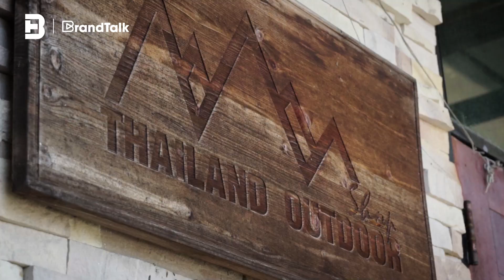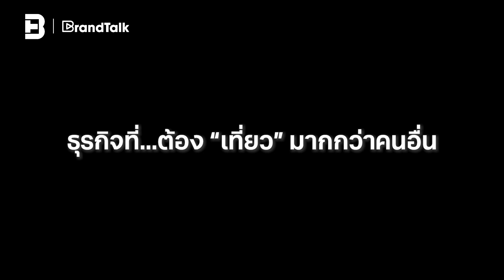ธุรกิจที่เป็นเหมือน "สวรรค์" ของ "คนชอบเที่ยว" | BrandTalk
@ThailandOutdoor Shop ร้านนำเข้าอุปกรณ์กลางแจ้งเจ้าแรกในประเทศไทย เหมาะสำหรับคนที่ชอบ Life Style ในการท่องเที่ยวตามธรรมชาติ ไม่ว่าจะเป็นการเดินป่า พายเรือ ขี่จักรยาน หรือแคมป์ปิ้งต่างๆ

เป็นธุรกิจที่สร้างแรงบันดาลใจในการออกไปใช้ชีวิตกลางแจ้ง ออกเดินทางไปสัมผัสธรรมชาติอย่างยั่งยืน โดยไม่ส่งผลกระทบต่อธรรมชาติและไม่ใช่แค่ตามกระแสเท่านั้น

ซึ่งทางร้านเลือกอุปกรณ์ที่ถูกใจ แบรนด์ที่มีคุณภาพสูง ทนทานสามารถใช้ได้นาน นำเข้าอย่างถูกต้องมาจำหน่าย ซึ่งพนักงานขายเป็นผู้เชี่ยวชาญที่สามารถแนะนำสินค้าทุกชิ้นจากประสบการณ์จริงของทุกคน มาติดตามเรื่องราวของร้าน Thailand Outdoor Shop กันได้ในคลิปนี้เลย